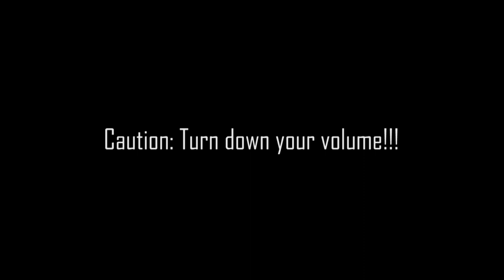FPV Onboard MIC - Audio Quality Comparison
Comparing the audio quality between
+ Built-in Microphone on VTX - FX795-2
+ External MIC ($2.2 from BG)
+ Gopro recorded audio

The External Mic from banggood actually performed really well!